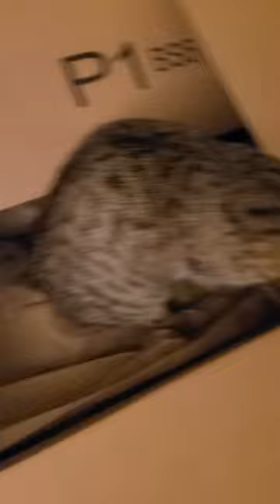My 3 cats in Amazon Boxes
A Tabby, Calico & Tuxedo playing on Amazon boxes.